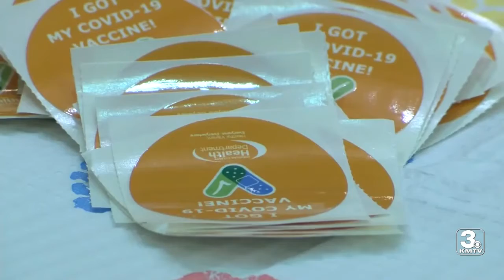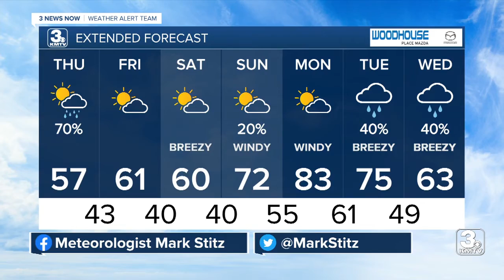3 News Now Latest Headlines | April 22, 7am